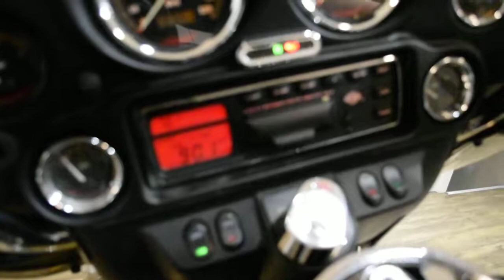2002 H-D Ultra Classic | Used motorcycle for sale at Monster Powersports, Wauconda, IL